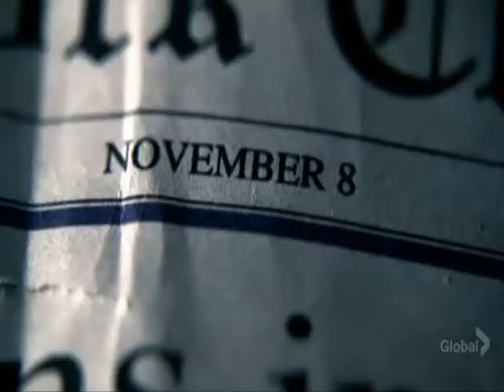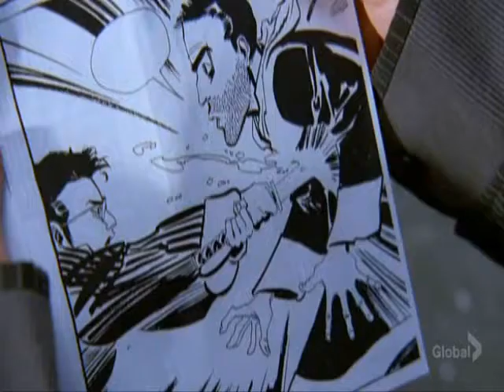Hiro's purpose in life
This video marks Hiro's quest to find his destiny. Video by the Hellish Gnome. Music by Avenue Q.